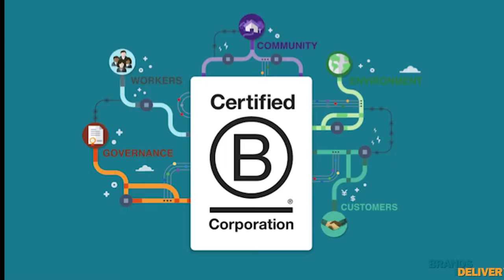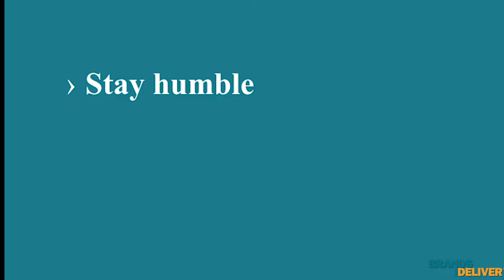Helen Russell CEO, Equator Coffees interviewed by Laurie Rinker--Short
Welcome to our blog and video series. "BRANDS THAT DELIVER".  This series focuses on successful brands that are profitable and focus on the greater good.  The video and their companion blogs on BrandsthatDeliver.com provide branding marketing insights and tips for success.

Laurie Interviews Helen Russell, Co-Founder, and CEO of Equator Coffees. Hear about their:
* Formula for success
* Power of their Branding
* People, Product and Process
* B-Corporation
* Hire For Kindness
* Their impact efforts worldwide
* Their Chain Of Well Being

To learn more about branding, brand strategy,  marketing strategy, entrepreneurial success, conscious capitalism, B-Corps, and how you can be a "Brand That Delivers", go to BrandsthatDeliver.com